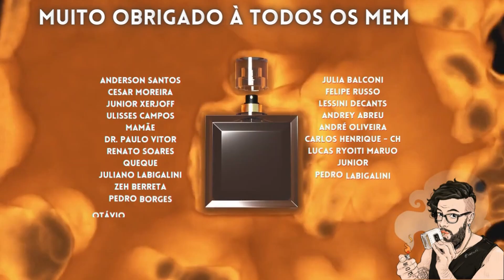BLEU DE CHANEL PARFUM - SERÁ ESSE O MELHOR FLANKER DA LINHA? PERFUME IMPORTADO MASCULINO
PARCEIROS:
NUANCIELO

CUPOM: PERFUMORISTA
VALENTINO VIEGAS

IN THE BOX PERFUMES:

CUPOM: INTHEBOX5
THERA COSMÉTICOS

SACRATU KYPHI:

CUPOM: PERFUMORISTA
SG IMPORTADOS, DECANTS E PERFUMES:

CUPOM: PERFUMORISTA
NATURA:

CONSULTE O VENDEDOR PARA O CUPOM DO MÊS!
LESSINI DECANTS